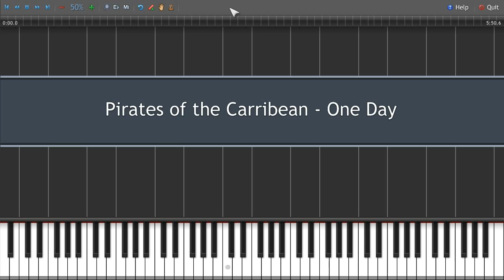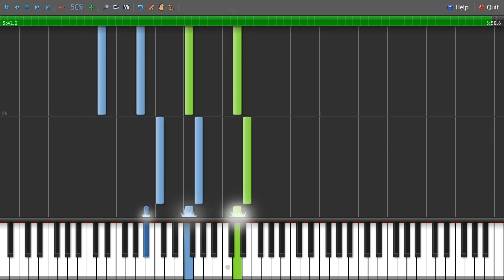Synthesia - Pirates of the Carribean - One Day [50%]